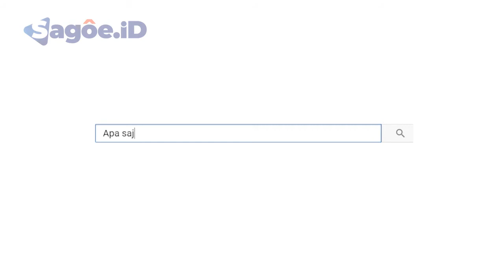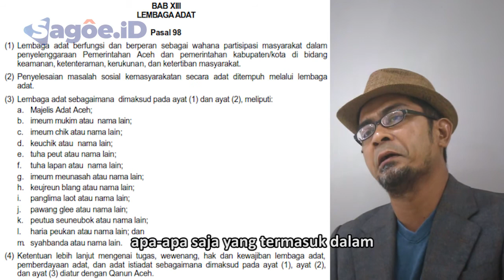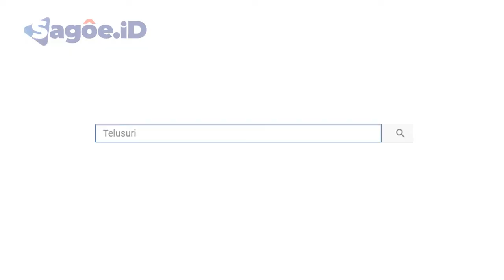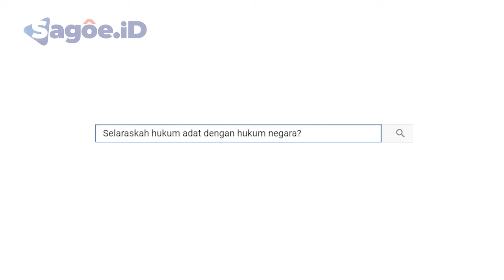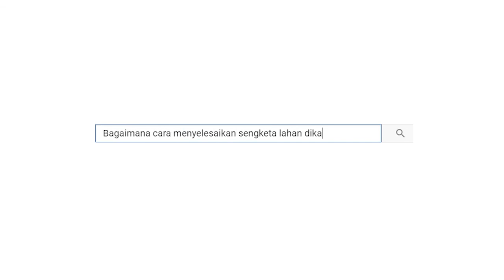Apakah Hukum Adat Bertentangan dengan Syariat Islam?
Bersama Dr. Sulaiman Tripa, SH., MH, dosen Fakultas Hukum USK mengupas apakah hukum adat bertentangan dengan hukum Islam?